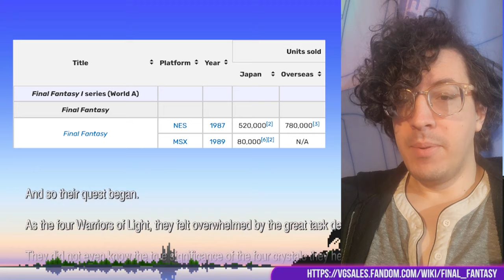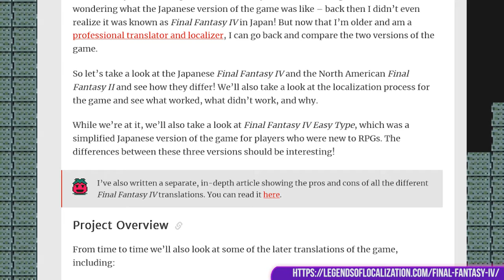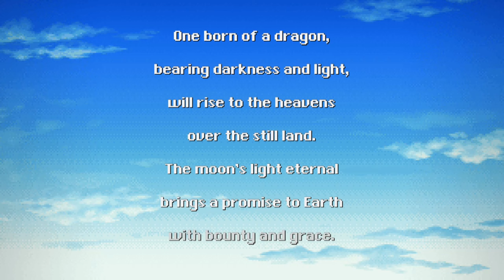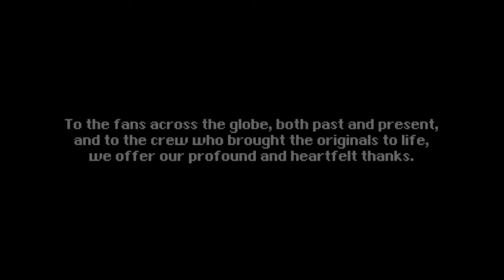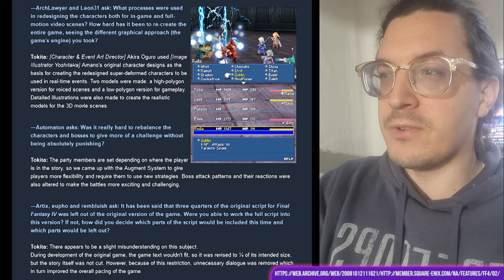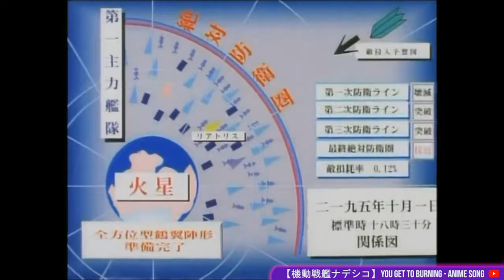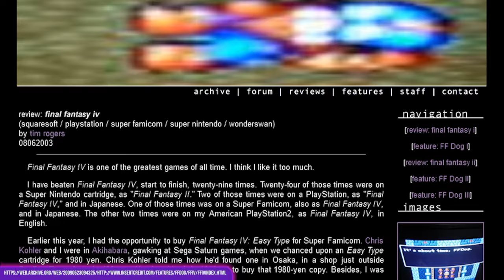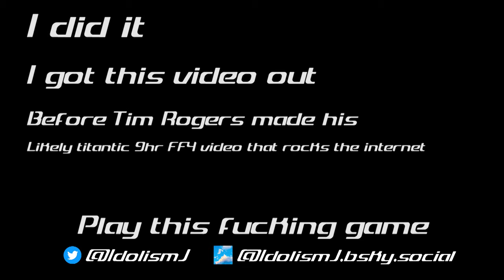A New Man For A New Age | FFIV Retrospective [Playing Every Final Fantasy, Kinda]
It's Peak.

00:00 Intro
04:01 Background
09:35 Presentation
19:40 Gameplay
25:19 Story
1:22:13 Wrap Up Thoughts
1:39:09 Conclusion

Use of "Candy Cream (Update VIP)" and "Candy Cream (Kamone Sano Remix) allowed through the following